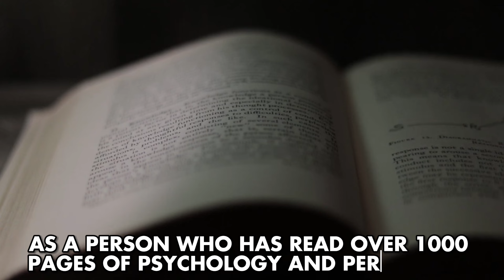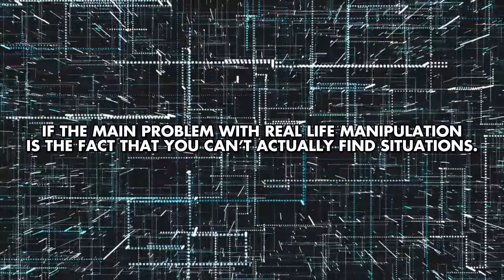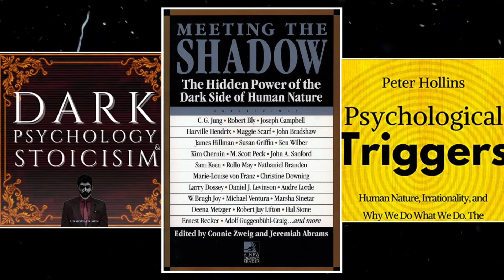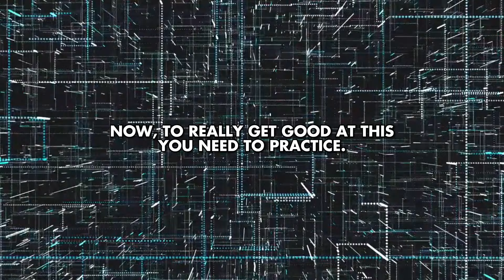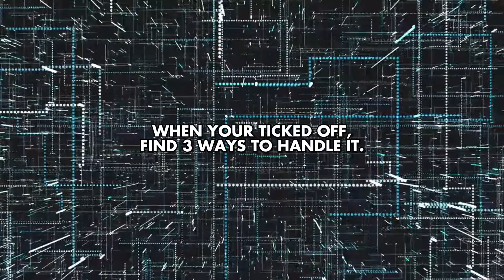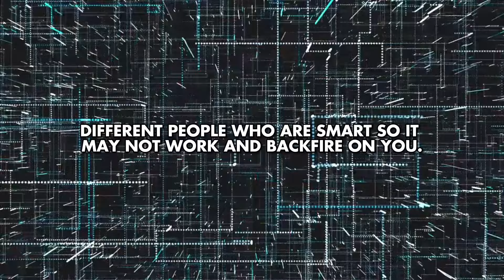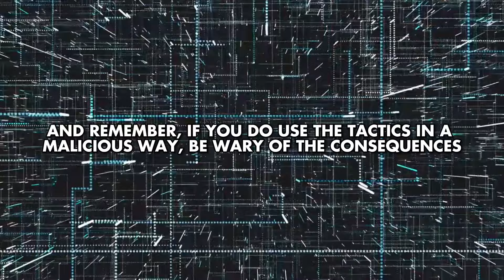How To ACTUALLY MANIPULATE Like Johan Liebert: An UNETHICAL GUIDE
In today's video, I'm going to teach you guys how to actually manipulate like johan liebert, full unethical no b*llsh*t guide. How to Be Like Ayanokoji | How to Think Like Ayanokoji | How to Act Like Ayanokoji | 48 Laws of Power Ayanokoji.

Timestamps:
0:00 - Preface
0:48 - What Is Manipulation?
1:38 - How To Start Manipulating?
2:04 - Human Nature
2:42 - Psychology
3:22 - Understanding Non-Verbal Ques
3:58 - Emotional Intelligence
4:31 - Charism and Talking Skills
4:48 - Hitler
5:47 - Observe and Adapt
6:10 - Actual Manipulation Methods
6:13 - Step 1: Building Rapport
6:28 - Step 2: Identifying Weakness
6:41 - Step 3: Creating Dependency
6:55 - Step 4: Utilizing Scarcity and Urgency
7:09 - Step 5: Implementing Reciprocity
7:22 - Step 6: Gaslighting
7:36 - Step 7: Social Proof
7:50 - Step 8: Be A Master Of Lies
8:04 - Step 9: Exit Gracefully